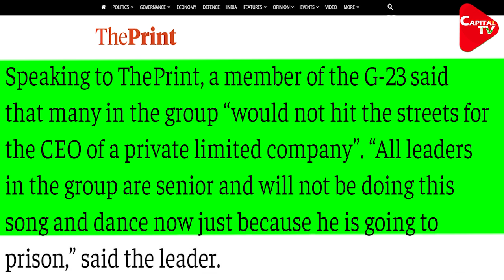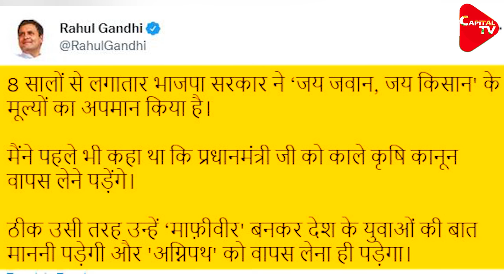Rahul Gandhi Will Be Arrested On June 20 in National Herald Case I Dr. Manish Kumar | Capital TV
Rahul Gandhi has been questioned by the ED in the National Herald case. They will be questioned again on Monday 20th of June . Congress Sources say Rahul Gandhi will be arrested soon.